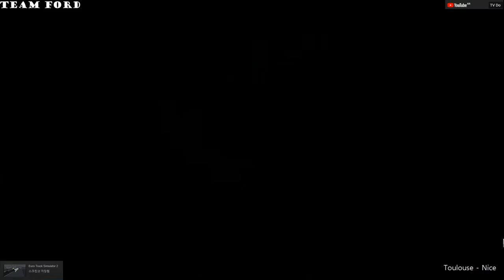[ETS2]유로트럭시뮬레이터2 리얼그래픽모드 + 스카니아탑차모드 비바프랑스 남부지역 배송기 [TV Do]